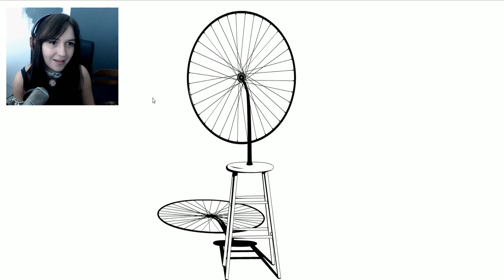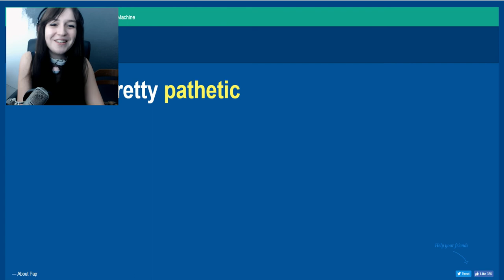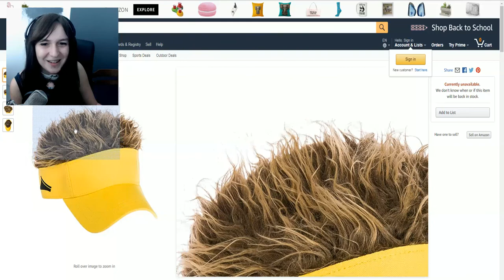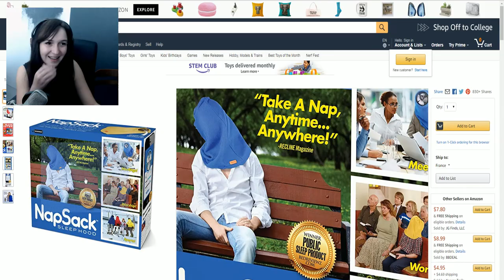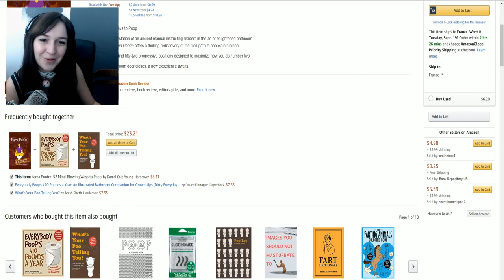Cette vidéo ne sert à rien !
Ces sites web ne servent à rien !